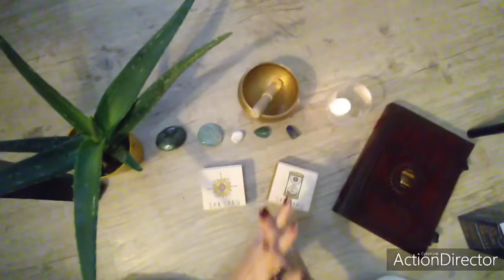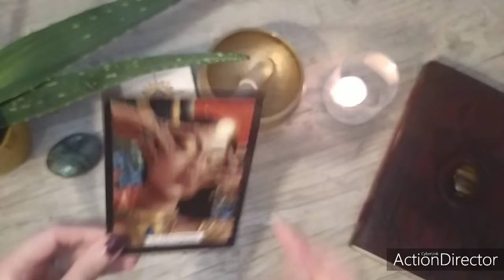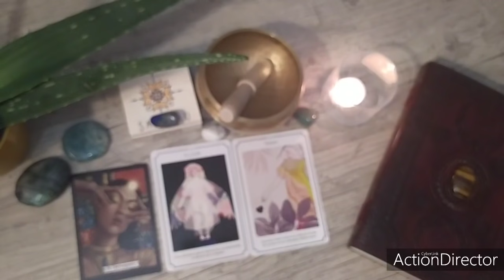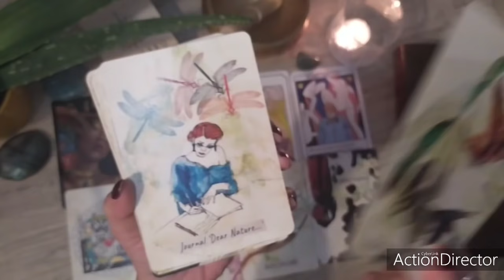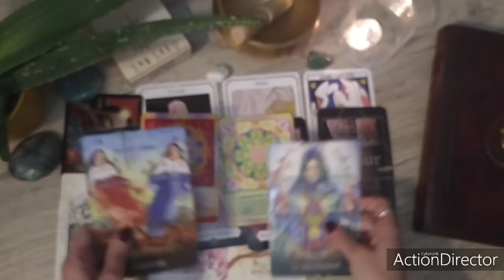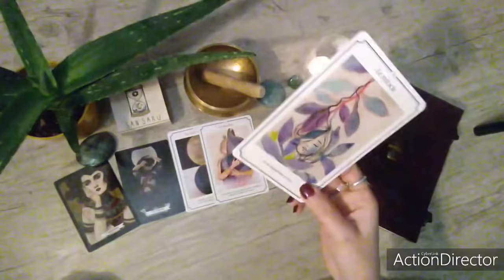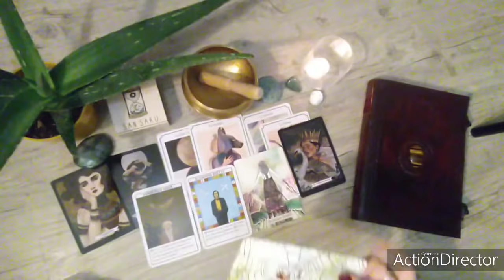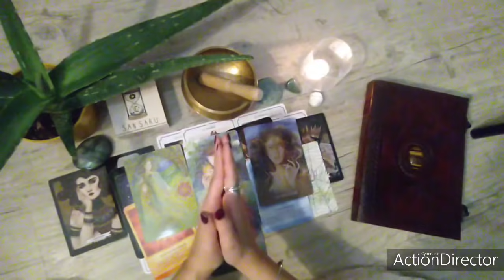Intemporel💫 Ce qui arrive vers vous (2choix)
hello les petits chamans 😊
Dans cette vidéo je vous propose une guidance à deux choix pour savoir ce qui arrive vers vous.

✨Intro et présentation du son qui sera la marque de fabrique de la chaîne 😁 à ne pas rater (Début de vidéo) 3:07
✨Choix boîte 1: 7:00
✨Choix boîte 2 : 35:40

Je précise que c'est une guidance générale et qu'elle ne pourra pas parler à tout le monde. Ne prenez que ce qui résonne avec vous 🙏

He vous embrasse.
Prenez soin de vous.
Aurélie 🕊️

(Je précise que je ne fais aucunes publicités ni de partenariat sur ce que j'utilise)

Cela me permettra de faire l'achat de nouveaux oracles et vous y mettrez votre  énergie 🙏✨ (pas d'obligation)

✨Mon site rofessionnel ( sur ce site je ne prend que les rdv pour des séances de thérapie de l'âme)

sachez que je prend peu de personnes et que je ne peux répondre à tout le monde car je n'ai que deux petites mains et les Guidances me demande beaucoup d'énergie 🙏😊

Mon adresse postale : Aurélie Bernardi - 39 Rue Mozart-65100 Lourdes